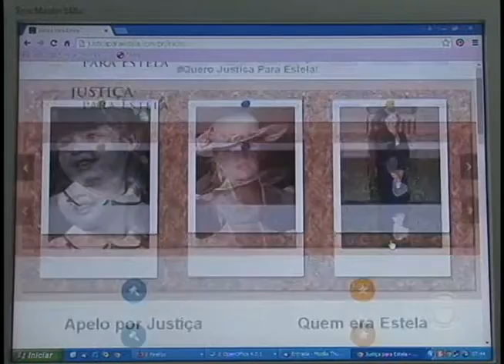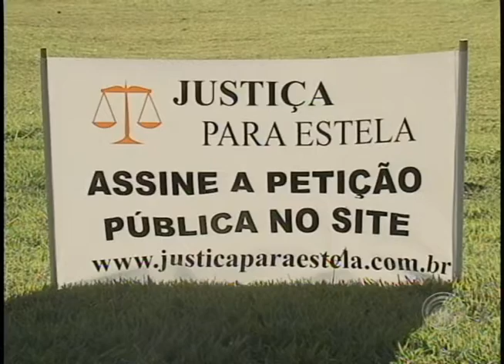Ato público pede justiça pela morte de professora há quase 15 anos (24/03)